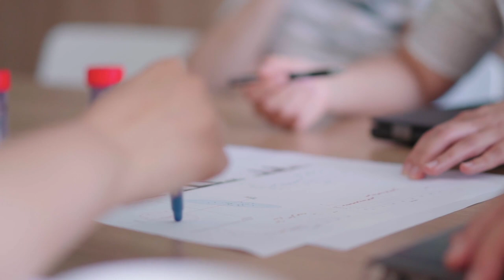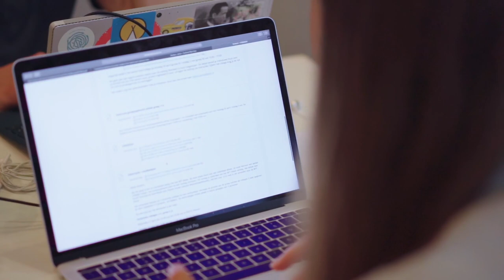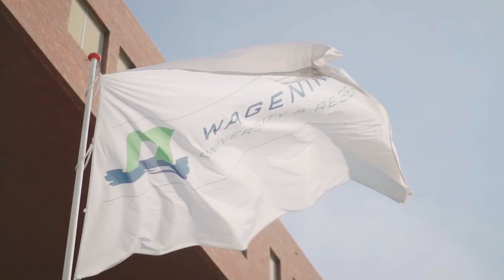BSc Food Technology | WURtube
Are you a game changer and do you want to contribute to the development and research of new products for the largest business sector in the world? Discover the Bachelor’s Food Technology at Wageningen University & Research!

English and Dutch subtitles available.